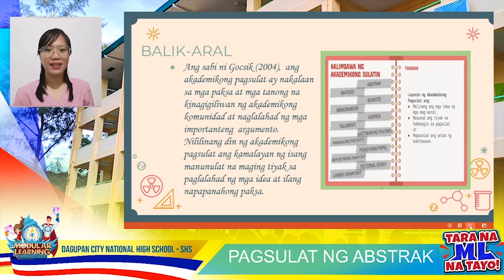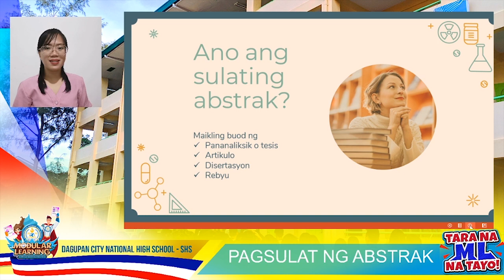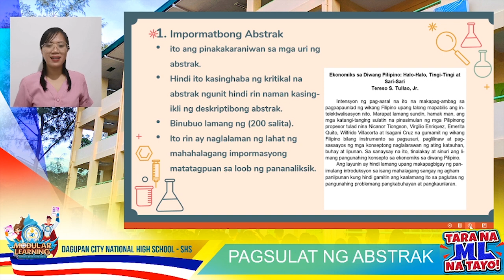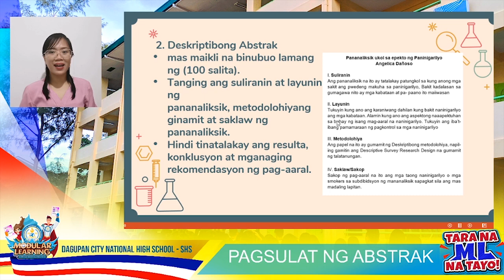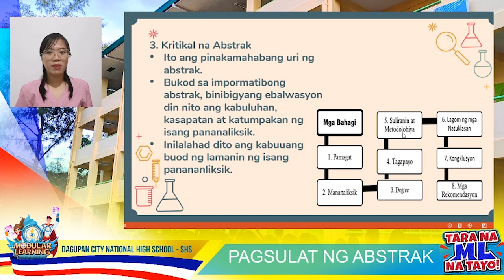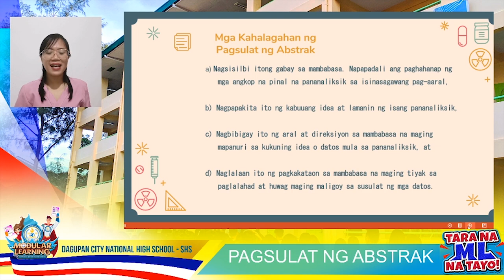ML - Piling Larangan Q1W2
Please click this link for your reflection on the video.

It is an online lecture series created by DCNHS SHS Teachers to augment the self-learning modules given to the DCNHS SHS students as part of the Alternative Learning Delivery mode of DepEd. In support to the Multimedia Assisted Modular Instruction (MAMI) of SDO-Dagupan City.

Renato R. Santillan - Principal II
Reynante R. Carrera - Asst. Principal II